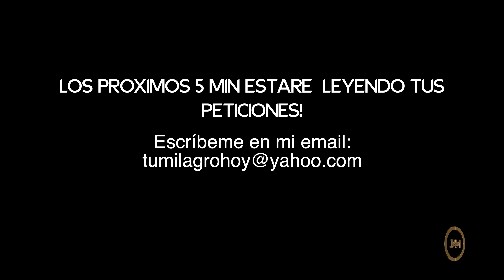Palabra Profética para el Nuevo Año Judío - Rosh Hashanah- Jose Amado Morteo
Conoce al Precioso Espíritu Santo como tu mejor Amigo!

Email Para peticiones!